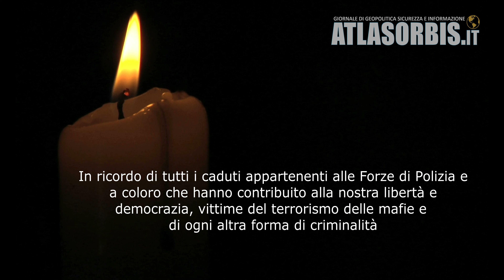Giorgio BISANTI ricorda i caduti Forze Ordine al Monumento L' Abbraccio (atlasorbis)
COMMEMORAZIONE CADUTI FORZE DI POLIZIA

Intervista a Giorgio BISANTI, Scultore del Monumento L'Abbraccio fatto realizzare dall'Associazione ARGOS Forze di POLIZIA e dal Giornale ATLASORBIS.

Oggi  6 dicembre 2022, ore 10.30, l’Associazione ARGOS Forze di POLIZIA e il Giornale ATLASORBIS hanno celebrato VIII° Anniversario della ricorrenza alla Memoria del Caduti delle Forze dell’Ordine e del Soccorso a P.zza della Libertà – Roma, con deposizione di una corona d’alloro innanzi al Monumento L’Abbraccio.

Da evidenziare il particolare significato dell’evento, in riferimento all’istituzione della Giornata in memoria degli appartenenti alle Forze di Polizia caduti nell’adempimento del dovere, vittime del terrorismo, della mafia e di ogni altra forma di criminalità (legge regionale Lazio n. 10 del 12 agosto 2020).
Scelto il 29 ottobre perché fu istituita, su proposta del giudice Giovanni Falcone, la Direzione investigativa antimafia.

Per la Presidenza di ARGOS Associazione il dott. Fabrizio LOCURCIO sottolinea che ogni data è importante, considerato che ogni giorno perdono la vita esponenti delle Forze di Polizia, E’ INVECE IMPORTANTE RICORDARLI TUTTI! Segno tangibile il monumento a Piazza della Libertà a Roma, dove ogni anno la Presidenza dell’Associazione depone una corona di alloro.

Per il Dott. Gianluca GUERRISI e il Dott. Fausto ZILLI della Segreteria di Presidenza Nazionale ARGOS Associazione Forze di POLIZIA “ricorrente parentesi di fine anno che eleva la grande emozione e profondo raccoglimento uniti nella preghiera e nel ricordo indelebile di tanti colleghi e cittadini vittime delle barbarie del terrorismo per difendere i valori della legalità e del giusto vivere“.

Con la presenza del trombettiere della Fanfara della Polizia di Stato, del Reparto di Rappresentanza della Polizia di Stato e dell'autoradio del Commissariato di P.S. "PRATI" di Roma.

Si ringrazia l'Ufficio Relazioni Esterne e Cerimoniale della Polizia di Stato, la Fanfara della Polizia di Stato, la Questura di Roma Reparto Rappresentanza della Polizia di Stato e il Commissariato di P.S. "PRATI" di Roma.

Intervista di Fausto ZILLI
Video e Riprese
Testata giornalistica registrata al Tribunale di Roma n° 375/08 del 29/10/2000